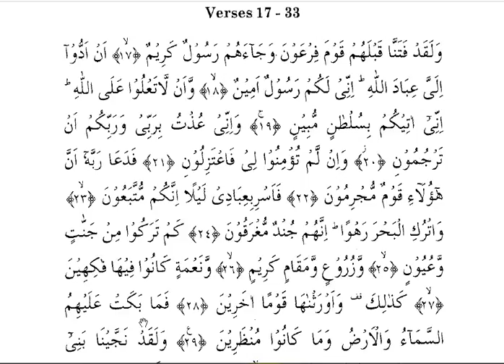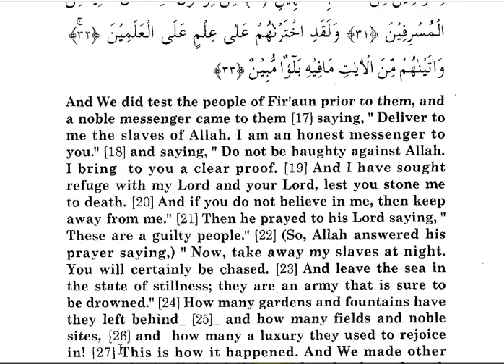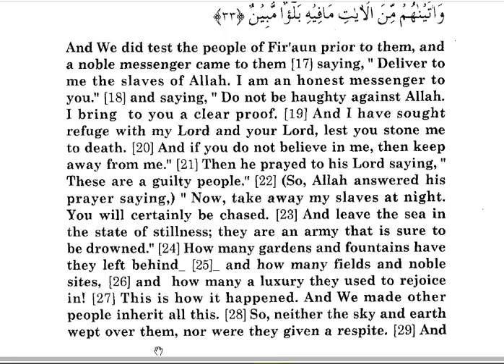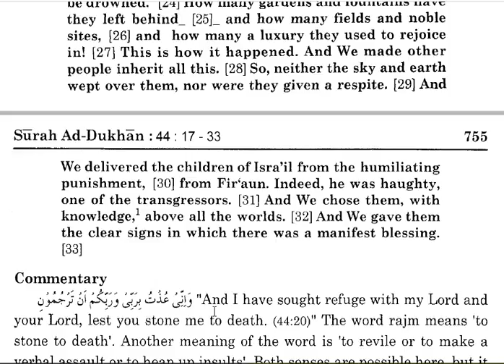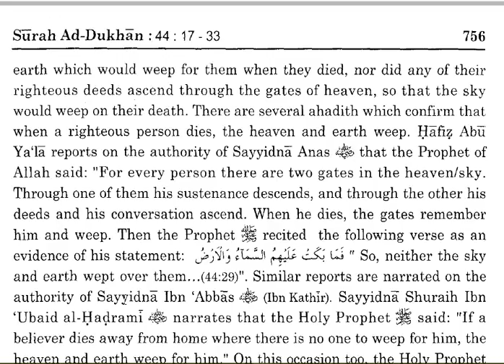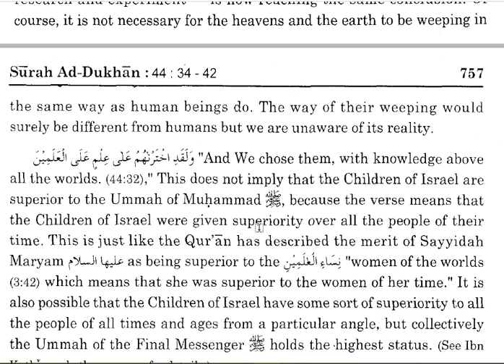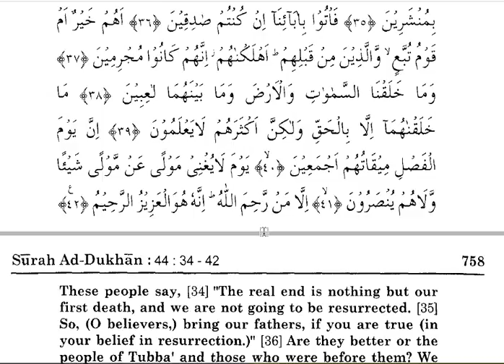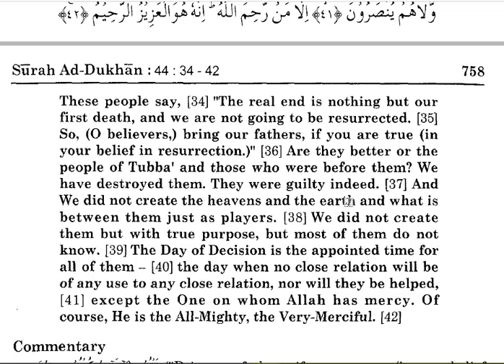QURAN-SURAT DUQAAN-Capture 03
RESURRECTION IS SURE TO HAPPEN.